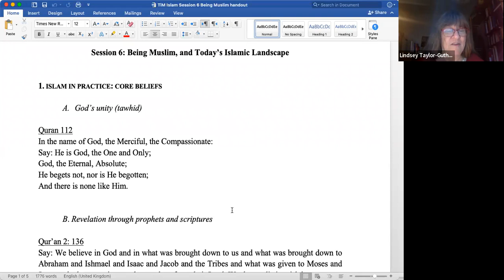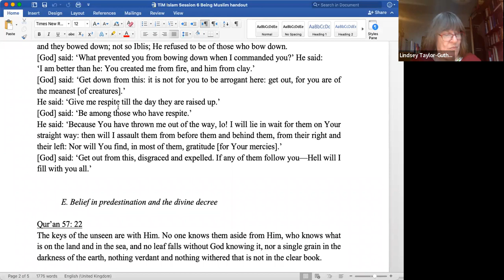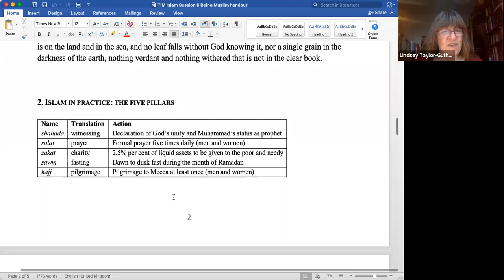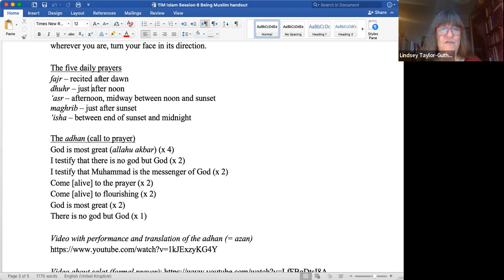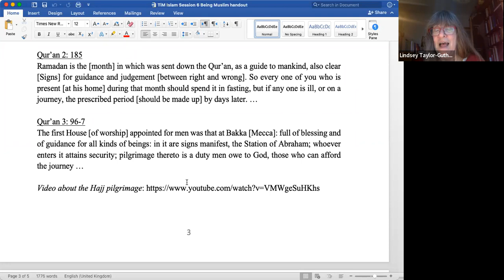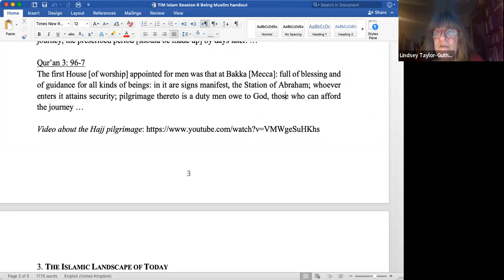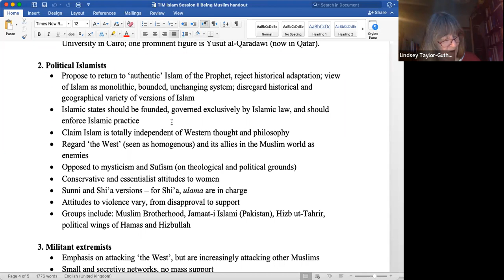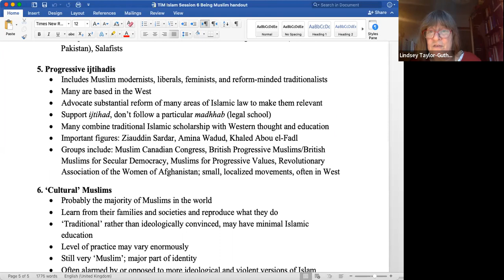An Introduction to Islam for Jews (Part 6) || Rabba Dr. Lindsey Taylor-Guthartz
Feb 14: Being Muslim
In this session we will learn about the core beliefs and practices of Islam today.

Rabba Dr Lindsey Taylor-Guthartz was ordained by Yeshivat Maharat, New York in 2021. She studied at Cambridge University, the Hebrew University, and University College London, and has recently published Challenge and Conformity: The Religious Lives of Orthodox Jewish Women (Littman Library of Jewish Civilization, 2021). Lindsey is a Research Fellow at Manchester University, where she is currently investigating the history of Limmud, and at London School of Jewish Studies. She has lectured at the universities of Cambridge, Oxford, King's College London, and Vassar College, NY. Active in interfaith, she has led Scriptural Reasoning groups and completed the Senior Faith in Leadership Programme. She teaches regularly at Limmud, both in the UK and abroad

Torah in Motion is Jewish learning for modern times.  We expand the horizons of Jewish thought with articles, lectures, events, and tours by outstanding teachers from around the world.